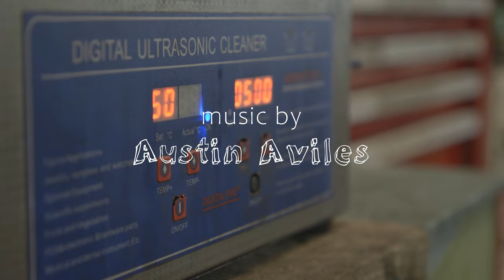Operation Bicycle | Short Documentary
This short documentary follows Adrian Palenchar the manager of Operation Bicycle as he teaches and runs the non-profit.